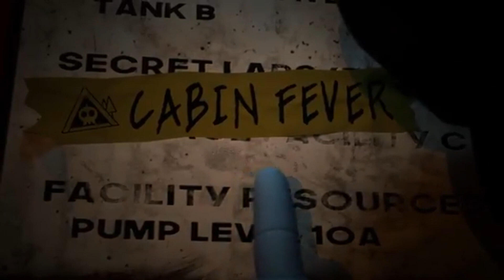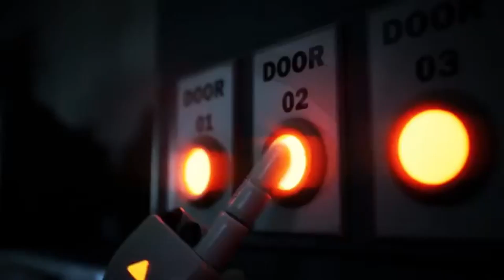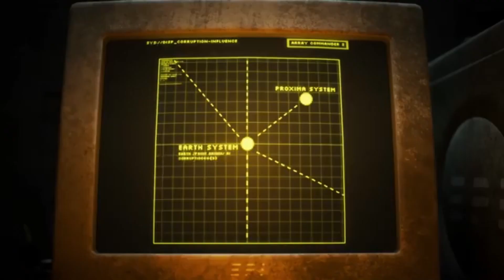Cosmania Fandubs - Murder Drones - Episode 6: Dead End